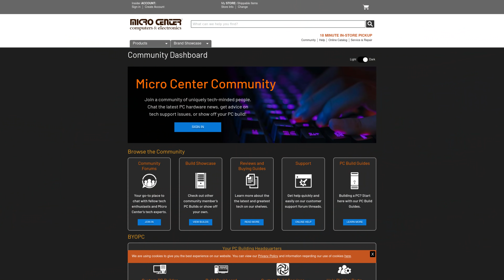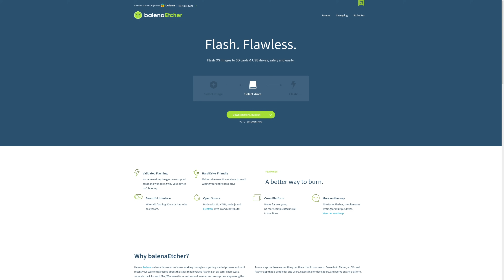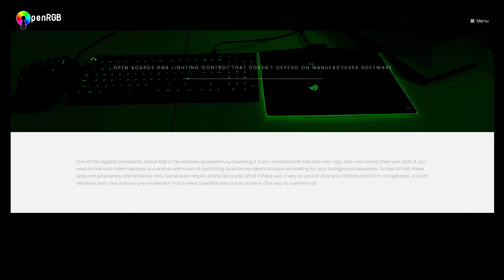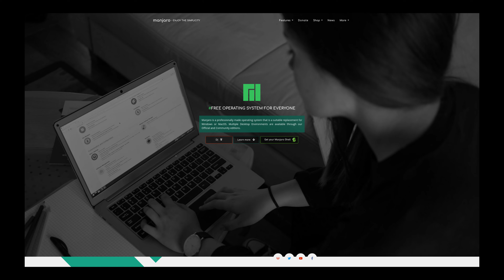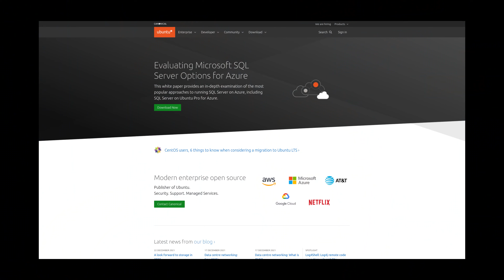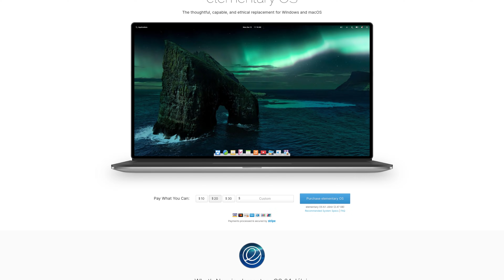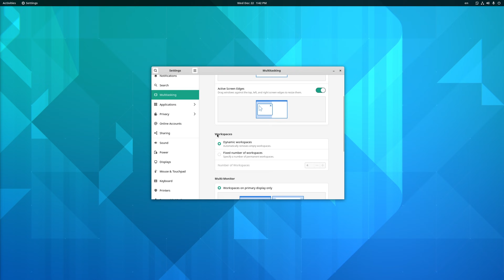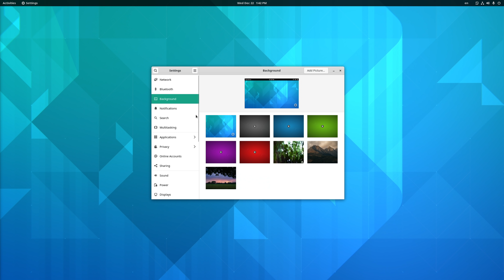STOP! Watch this video BEFORE you switch to Linux!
New Customers Exclusive – Get a Free 240gb SSD at Micro Center

If you were looking for clear and simple recommendations to upgrade to Linux, look no further than this video. Essentially, there are three things you need to think about:

1. What hardware do you have?
2. What software do you want to use?
3. What desktop/Linux distribution suits your needs?

Watch the video to find my recommendations!

 * BTC: 1DckZocn7pA7MDzKSu98UbS4TjocfK633x
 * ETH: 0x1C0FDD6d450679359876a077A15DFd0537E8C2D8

1. Be kind to each other.
2. Don't swear, don't use racial slurs (you will be automodded)
3. I reserve the right to permanently ban habitually abusive commenters and I don't apologize. You /won't/ be notified.

Office Rig:
 * Manjaro GNOME

Home Server:
 * ASUS M5A78L-M/USB3